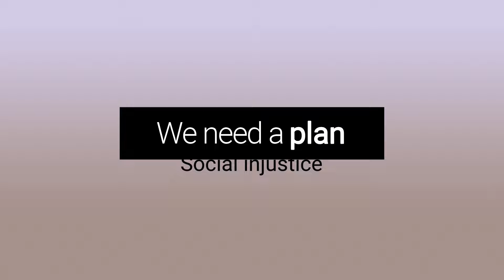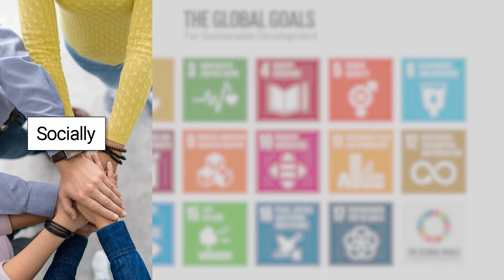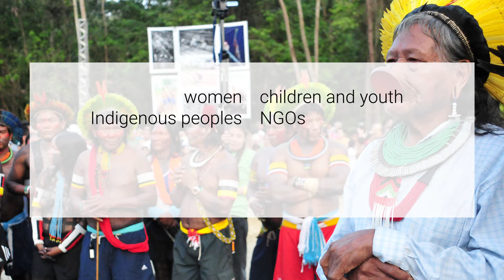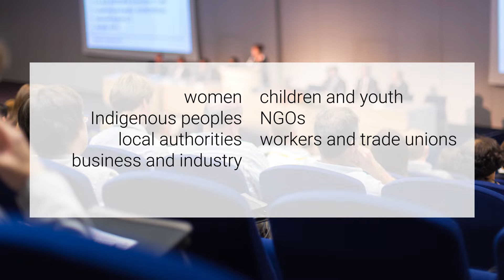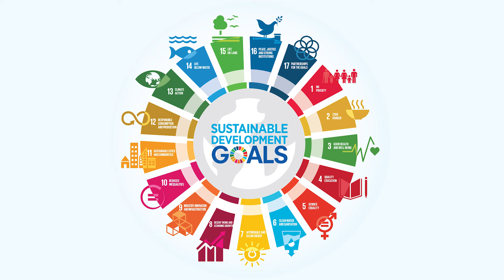Sustainable Development Goals - Introduction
This video was produced by the EDDS Team of the Pro Vice-Chancellor portfolio in collaboration with UNSW Sustainability.